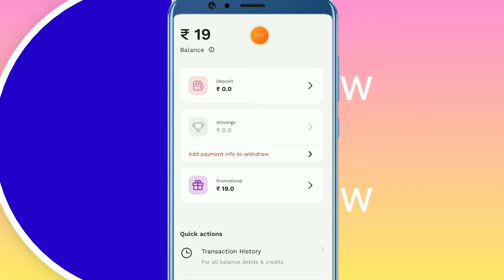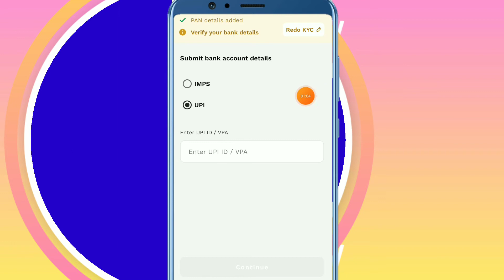probo aap ka paisa withdraw kaise kare probo aap ka paisa withdraw probo ka पैसा कैसे निकालें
Probo aap ka paisa kaise nikale

Probo  aap paisa withdraw

 probo aap ka paisa withdraw kaise kare

Probo ka paisa kaise nikale

Probo aap ka paisa withdraw karna shikhe

Aaj ka is video me probo aap ka paisa kaise nikale iske bare me jankari diya hu aasa karta hu ye video pasand aaya hoga thank you so much👇👇👇👇

My👇👇👇 channel

Name

. My👇👇 channel

Flipkart

Luckyberryaap  earning